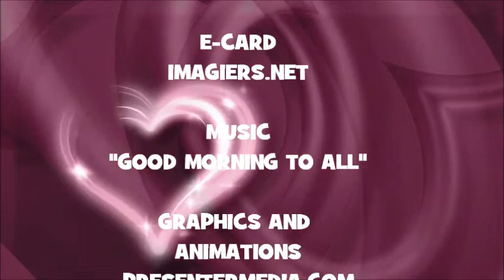¡FELIZ CUMPLEAÑOS MARSHA!